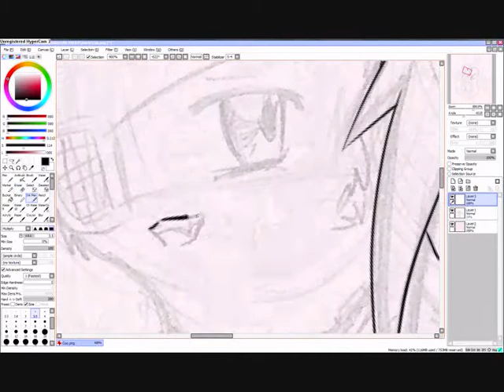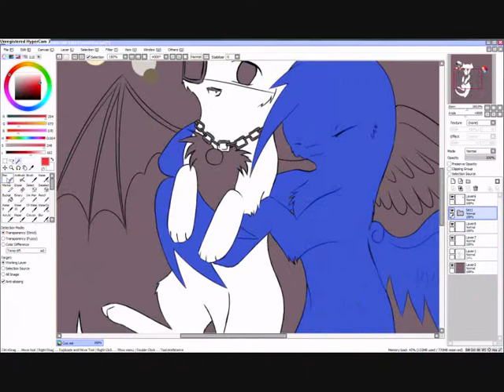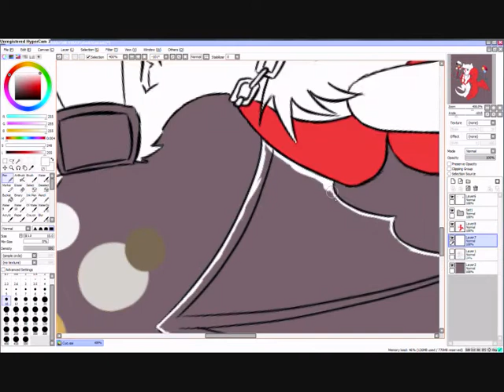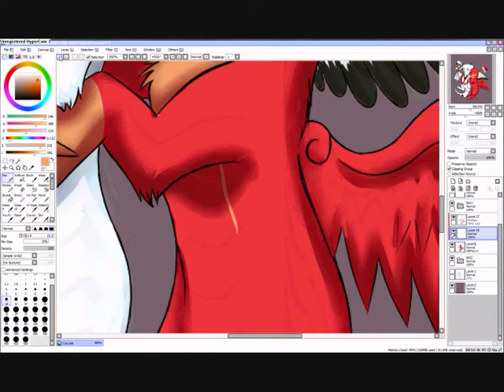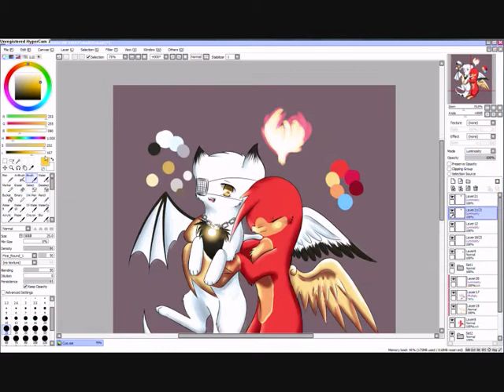Speedpainting - Spread the love!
So. it's been quite a while, huh? XD
anyway, first things first : the second song is by Bambee - Bumble bee, movie maker trolled me on that one X'D
also, meet my two mascots ~ my boys ♥♥♥
Camo ( white ) was originally created for a legend-type story i was working on, but abandoned soon after. He's the sole survivor of the 'Light' project XD i mainly fell for his simplicity and that childish point of view he has on everything, also because i adore unindentified species~
Hüo, on the other hand, was a character i got from Beky ♥ keeping a cheery nature while being a hothead is something only he can do. i always adored that flame above his head... X3
why these two? mainly because their personalities are so complementary with each other and they still manage to get along almost like brothers ♥

so yeah, to end my rent... this took like 4 hours in total to draw, because of me being lazy and spoiled by Manga Studio's dark pencil brushes -3-'''' still, i like how it came out~ i hope you do too ^.^  have a nice day!

~Ivon